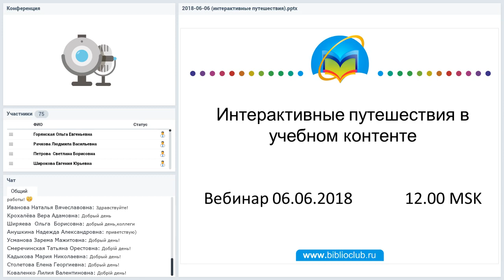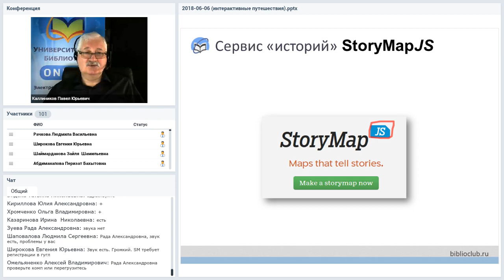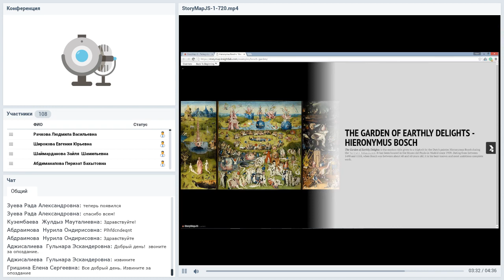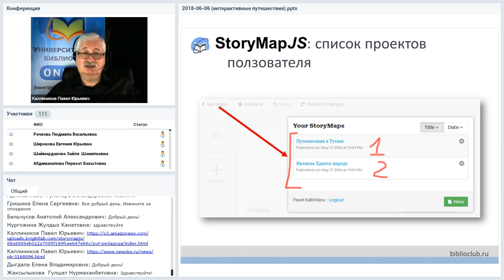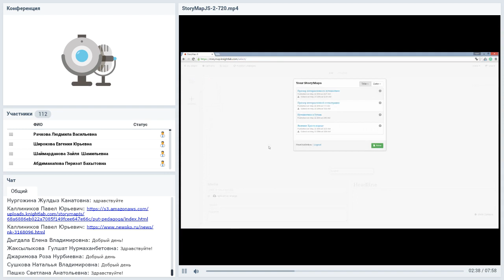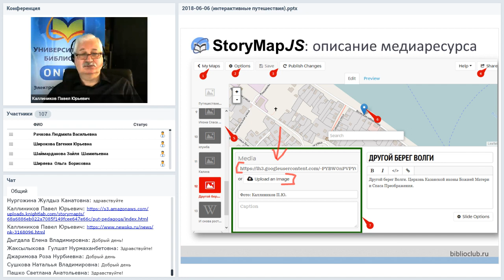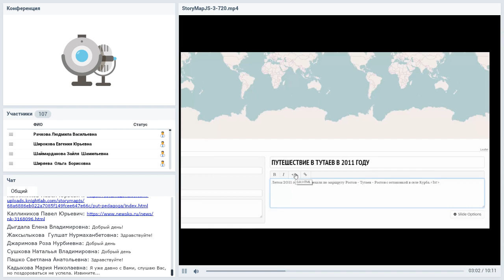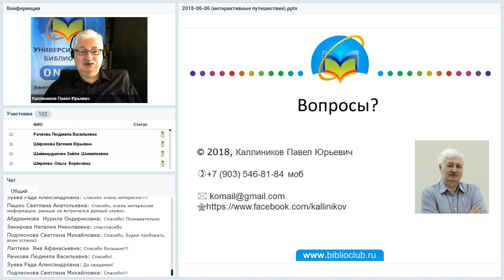Интерактивные путешествия в учебном контенте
Вебинар
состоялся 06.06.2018